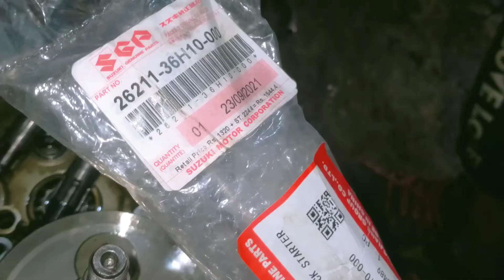suzuki GD110 complete engine fittings part 2 very easy (@ Kashif Suzuki Centre)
suzuki GD110 complete engine fittings very easy (@ Kashif Suzuki Centre)suzukigd110